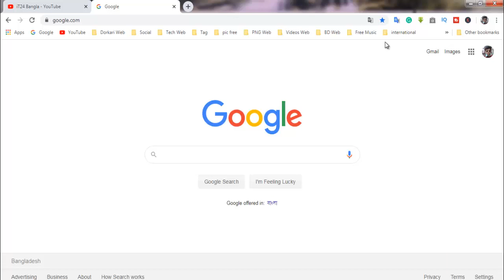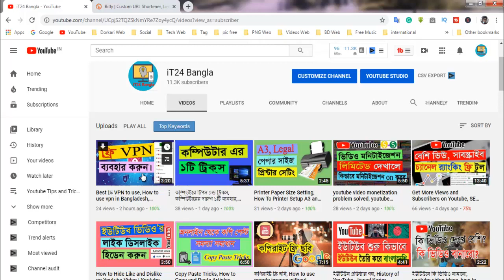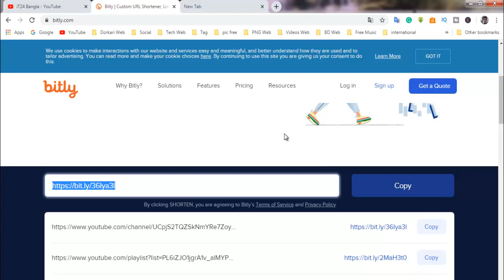how to use url shortener, best link shortener website, bitly bangla tutorial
যেকোন লিংক ছোট করুন।best link shortener website, how to use url shortener, best link shortener website, bitly bangla tutorial, best url shortener

Playlist Videos:
Youtube Tips and Tricks Bangla